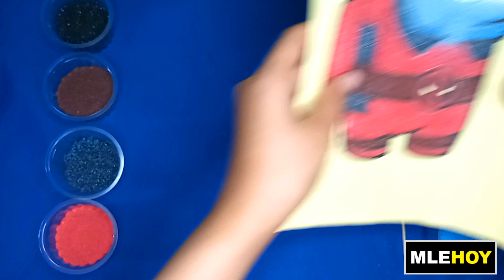Learn the Comfortable Among Us Deadpool glitter and coloring pages | Mlehoy Art | Satisfying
Joint us today by subsribing | Thank You

red hat
paw patrol